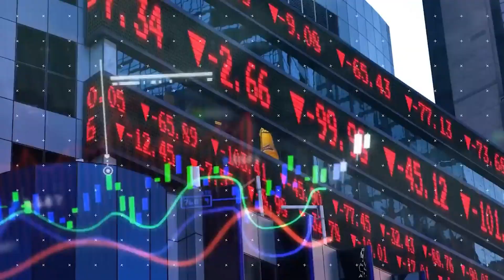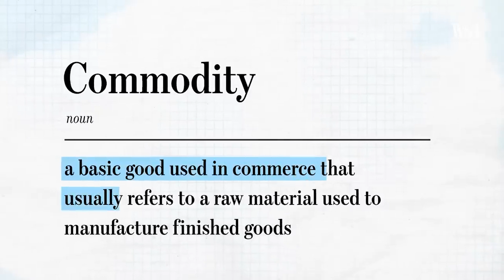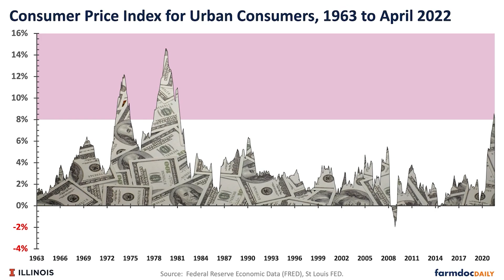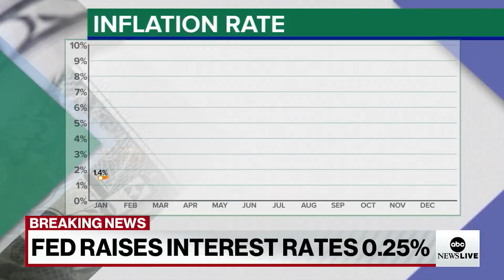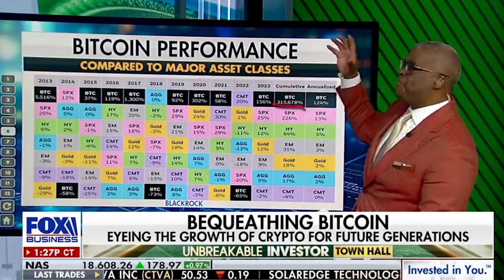How To Own The Perfect Company [ Ultimate PASSIVE INCOME Inc ] Bitcoin for Business and Real Estate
The ultimate passive income company. Learn how to own a Bitcoin production company for Business and Real Estate perpetual growth company using Bitcoin Mining ( Bitcoin Production or Bitcoin Manufacturing for people who are not familiar with Bitcoin Mining )